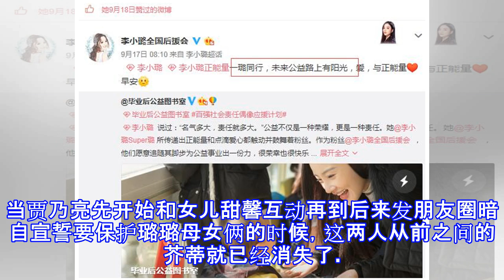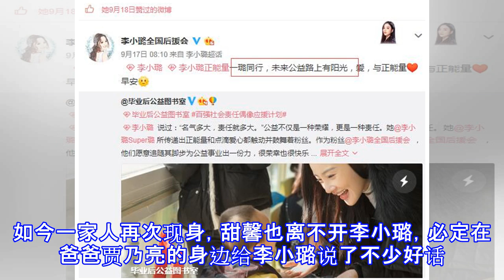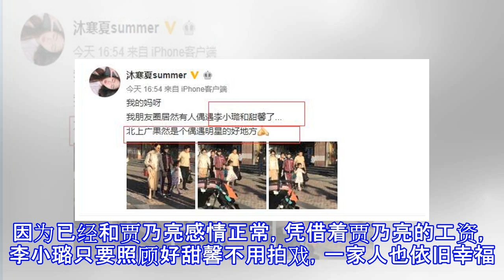李小璐无惧镜头：母女三人面带微笑，晒黑的小甜馨像极了贾乃亮！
李小璐无惧镜头：母女三人面带微笑，晒黑的小甜馨像极了贾乃亮！ 非爱电影 09月23日09:02 关注 确定不再关注此人吗 确定取消 李小璐自从经历过夜宿门之后，在大家心中就成了一个好妈妈。当贾乃亮先开始和女儿甜馨互动再到后来发朋友圈暗自宣誓要保护璐璐母女俩的时候，这两人从前之间的芥蒂就已经消失了。对此，李小璐还开发了评论区，开心的和粉丝一起互动，发布的动态也是正能量满满，得益于身后的贾乃亮。今日，有网友透露偶遇到李小璐和甜馨，这次身边还有甜馨姥姥陪伴，一大一小，一前一后，在烈日的映照下，画面显得十分和谐。李小璐时刻牵着甜馨的小手，因为李小璐自带流量，她的一举一动都会引起媒体的注意，想必这次出行...